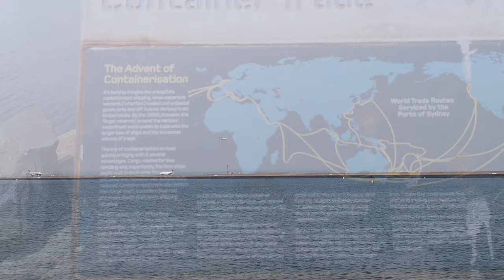Sydney Kingsford Smith Airport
Sydney (Kingsford Smith) Airport (colloquially Mascot Airport, Kingsford Smith Airport, or Sydney Airport; IATA: SYD, ICAO: YSSY; ASX: SYD) is an international airport in Sydney, Australia located 8 km (5 mi) south of the Sydney city centre, in the suburb of Mascot. The airport is owned by the ASX-listed Sydney Airport Group. It is the primary airport serving Sydney, and is a primary hub for Qantas, as well as a secondary hub for Virgin Australia and Jetstar Airways, as well as a focus city for Air New Zealand. Situated next to Botany Bay, the airport has three runways, colloquially known as the east–west, north–south and third runways.
Sydney Airport is one of the world's longest continuously operated commercial airports and the busiest airport in Australia, handling 42.6 million passengers[8] and 348,904 aircraft movements[9] in 2016–17. It was the 38th busiest airport in the world in 2016. Currently 46 domestic and 43 international destinations are served to Sydney directly.
In 2018, the airport was rated in the top five worldwide for airports handling 40–50 million passengers annually and was overall voted the 20th best airport in the world at the Skytrax World Airport Awards.
The airport's Air Traffic Control Tower is listed on the Commonwealth Heritage List
1919–1930: Early history
The land used for the airport had been a bullock paddock. Nigel Love, who had been a pilot in the First World War, was interested in establishing the nation's first aircraft manufacturing company. This idea would require him to establish a factory and an aerodrome close to the city. A real estate office in Sydney told him of some land owned by the Kensington Race Club that was being kept as a hedge against its losing its government-owned site at Randwick. It had been used by a local abattoir which was closing down, to graze sheep and cattle.[citation needed] This land appealed to Love as the surface was perfectly flat and was covered with a pasture of buffalo grass. The grass had been grazed so evenly by the sheep and cattle that it required little to make it serviceable for aircraft. In addition, the approaches on all four sides had no obstructions, it was bounded by a racecourse, gardens, a river and Botany Bay.
Love established Mascot as a private concern, leasing 80 hectares (200 acres) from the Kensington Race Club for three years. It initially had a small canvas structure but was later equipped with an imported Richards hangar. The first flight from Mascot was on November 1919 when Love carried freelance movie photographer Billy Marshall up in an Avro. The official opening flight took place on 9 January 1920, also performed by Love.
In 1921, the Commonwealth Government purchased 65 hectares (161 acres) in Mascot for the purpose of creating a public airfield. In 1923, when Love's three-year lease expired, the Mascot land was compulsorily acquired by the Commonwealth Government from the racing club. The first regular flights began in 1924.
1930–1960
In 1933 the first gravel runways were built. By 1949 the airport had three runways – the 1,085-metre (3,560 ft) 11/29, the 1,190-metre (3,904 ft) 16/34 and the 1,787-metre (5,863 ft) 04/22. The Sydenham to Botany railway line crossed the latter runway approximately 150 metres (490 ft) from the northern end and was protected by special safeworking facilities.[14] The Cooks River was diverted away from the area in 1947–52 to provide more land for the airport and other small streams were filled. When Mascot was declared an aerodrome in 1920 it was known as Sydney Airport. On 14 August 1936 the airport was renamed Sydney (Kingsford Smith) Airport[15] in honour of pioneering Australian aviator Sir Charles Kingsford Smith. Up to the early 1960s the majority of Sydney-siders referred to the airport as Mascot. The first paved runway was 07/25 and the next one constructed was 16/34 (now 16R/34L), extended into Botany Bay, starting in 1959, to accommodate jet aircraft.[citation needed] Runway 07/25 is used mainly by lighter aircraft, but is used by all aircraft including Airbus A380s when conditions require. Runway 16R/34L is presently the longest operational runway in Australia, with a paved length of 4,400 m (14,300 ft) and 3,920 m (12,850 ft) between the zebra thresholds.